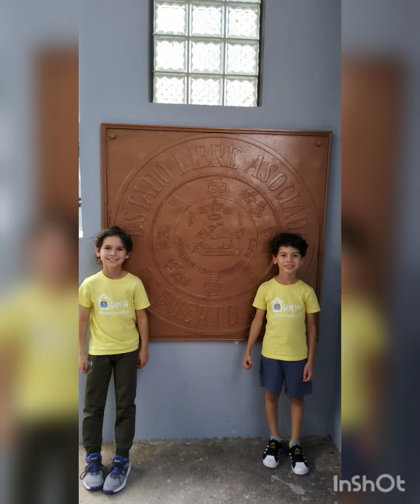Buque Juan Sebastian de Elcano en Puerto Rico 2022